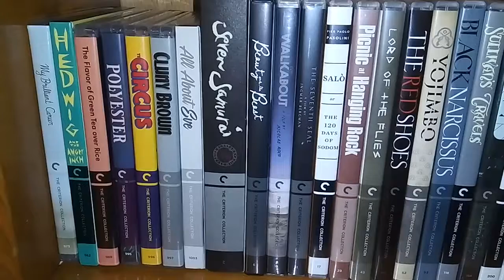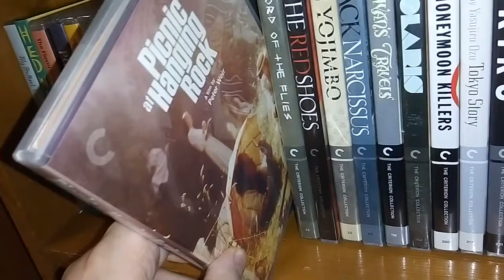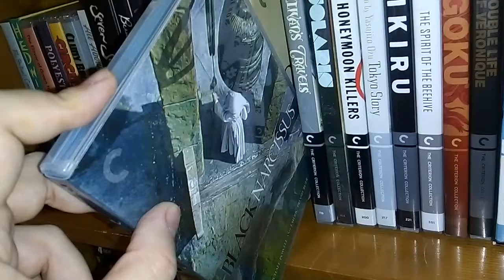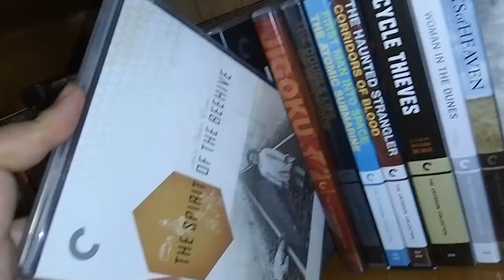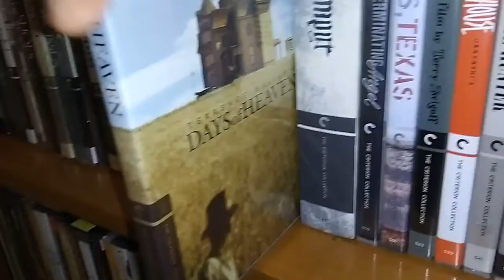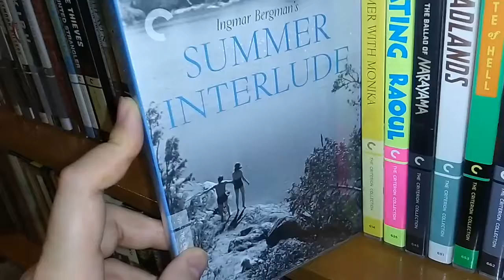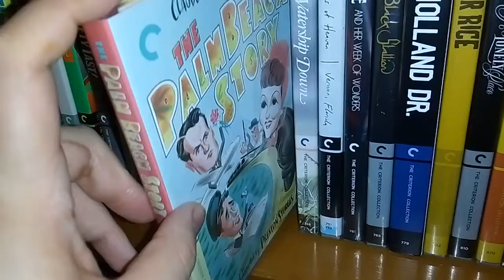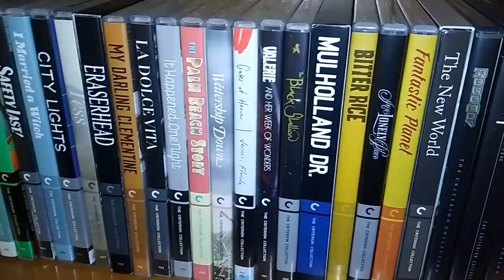Shelf 3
Movie collection, part 3